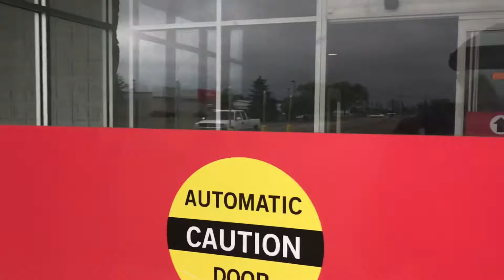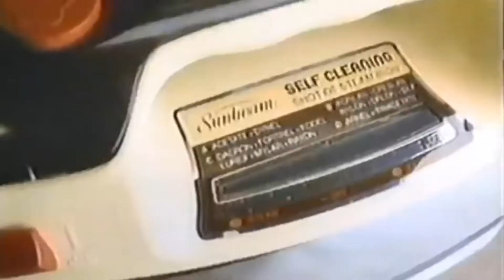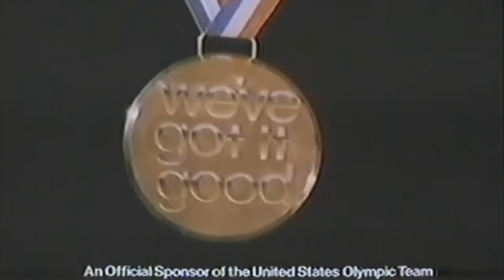Abandoned Kmart - London, Ohio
When visiting these abandoned places always take someone with you for protection, also please don’t vandalize and tag up the places because that’s what gives Urban Explores a bad name, and It’s also disrespectful.

This Kmart closed in 2014